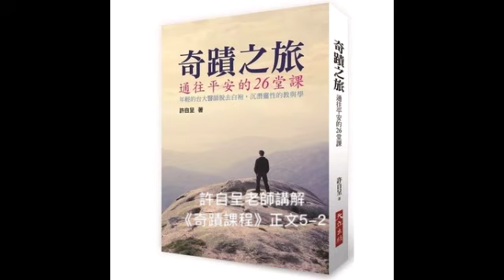許自呈老師講解《奇蹟課程》正文5-2：上主的天音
正文《5-2：上主的天音》

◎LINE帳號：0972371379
◎微信帳號：zynder0